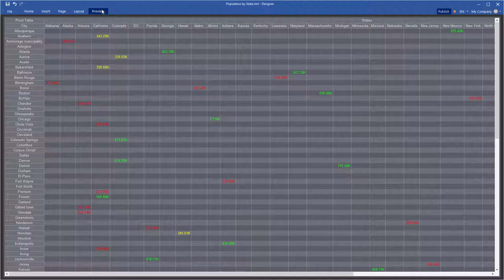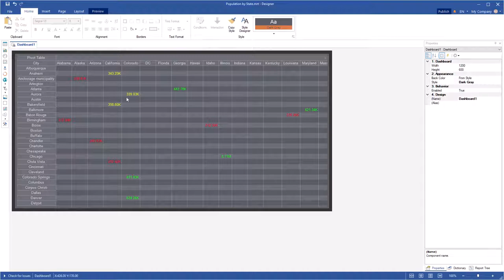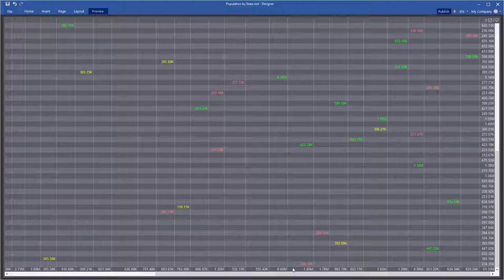Using Pivot Condition Formatting on Dashboard [Shot on v2019]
This video demonstrates how to:
1 Use a condition for pivot values;
2 Use a condition for the pivot rows and columns titles.